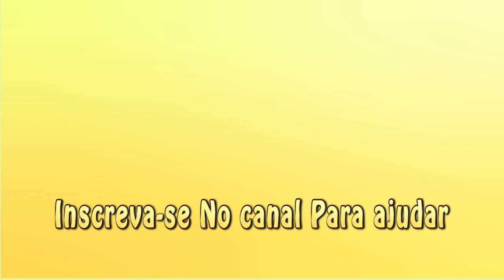você Sabia que da pra fazer isso ?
Conheça esse jeito fácil de abrir uma lata na obra
Faça seu Curso de contra piso Online com O Pulo Do Gato
faça seu curso de Drywall online com o Youtube Adalberto Larroque
 Faça sua Doação Para ajudar-mos os Inscritos
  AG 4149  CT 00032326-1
Vanessa da gama santaroni  CPF 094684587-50    faça sua Doação Para ajudar-mos os Inscritos  AG 4149  CT 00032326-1     Caixa econômica  poupança      Vanessa da gama santaroni  CPF 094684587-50
faça seu curso de comandos elétricos online com O Youtube Ricardo Serpa  clique aqui e saiba mais
Verdadeiras aulas praticas aqui não aprende quem não quer
conheça O Canal que esta revolucionando A Construção Civil
Transformando pessoas sem nenhuma experiência
em verdadeiros Construtores

O Pulo do Gato Numa Potencia da Construção
O Pulo Do gato Na construção   foi Criado  Para ensinar tudo Sobre Construção civil , aprenda com Simplicidade

Algumas profissões da construção civil
Arquiteto
É ele quem inicia o projeto, definindo como será realizado o trabalho, elaborando o projeto, desenvolvendo os primeiros estudos e gerando uma planta detalhada, onde é diagramada a disposição de cada área, quais os materiais que serão utilizados na construção, especificação de acabamentos e quais os métodos adequados para a construção.

Sua participação vai desde os primeiros passos da construção até os detalhes da decoração.

Engenheiro
O engenheiro põe em prática o projeto elaborado pelo arquiteto.

Atua liderando e supervisionando a equipe e dando as orientações necessárias aos profissionais da obra.

Ele realiza os cálculos e projetos estruturais, e cuida da parte do planejamento e da execução de uma construção.

Mestre de obras
Ele quem organiza as tarefas na construção. O mestre de obras é responsável por acompanhar os profissionais na obra, sendo o intermediário entre o engenheiro e a equipe de operários.

Ele também verifica materiais, monitora as compras e supervisiona a qualidade do serviço e prazos de entrega.

Pedreiro
O pedreiro é o profissional encarregado de dar forma ao projeto elaborado pelo arquiteto, executando as tarefas de alvenaria e seu acabamento.

O pedreiro desempenha suas funções orientado pelo engenheiro ou pelo mestre de obras.

Servente ou auxiliar
O servente de pedreiro é responsável por cuidar da parte mais pesada da obra, como a confecção das massas de cimento, organização e transporte de materiais, remoção e transporte de entulho.

Armador
Atua na armação, molde, dobra e corte das estruturas, além de cuidar de toda a área de ferragens, preparando a obra para a concretagem.

Pintor
Esse profissional aparece na etapa de acabamento da obra. Esse ramo pode ser dividido em diferentes especializações: pintura de exteriores, de interiores, predial, texturização, etc.

Eletricista
O eletricista realiza a instalação de toda a estrutura elétrica, bem como interruptores e tomadas.

Sendo o responsável por instalar a passagem da fiação no interior das paredes da construção.

Encanador
O encanador é responsável por ajustar toda a rede hidráulica da construção

Esses são apenas alguns dos profissionais envolvidos na realização de uma obra, mas dentro dela também existem outros – e não menos importantes – , como os ceramistas, os marmoristas, serralheiros, motoristas e operadores de máquinas e equipamentos.